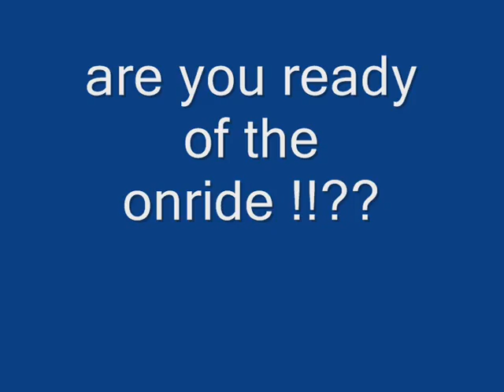the exspresium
nieuwe achtbaan in aquapark